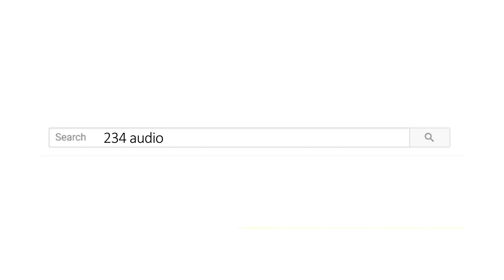THE BACKSTORY: E1. From ENDSARS to LekkiTollGate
What do we know about what led up to the night of Tuesday, October 20, 2020 at Lekki Toll Gate and what are the implications of the investigation that is currently ongoing?

This episode was made by: Rahmat Muhammad, Alexandra Gekpe, Anthonieta Kalunta, Richard Anyebe, John Iwodi, Abubakar Abdullahi Sadiq, Dominic Tabakaji and Sam Tabakaji.

Special thanks to: Stanley Bentu, Mala Iwa Gbado Ikaleku, and Rabia Hadejia.